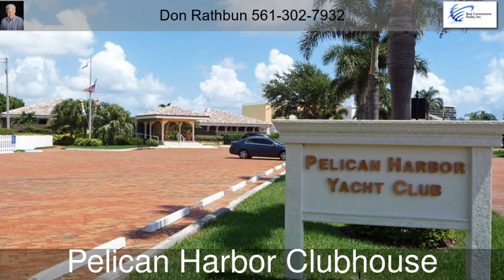300 Captains 113 Delray Beach FL 33483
Super value. DOCK INCLUDED Spectacular waterfront location overlooking the C-15 canal Beautiful Kitchen and Baths.  Impact sliding doors.   Newer AC.  Priced right by motivated owner.  Community has 2 tennis courts, two heated pools, well equipped exercise facility and harborside clubhouse with Tiki bar and BBQ grill.  Great quiet yet convenient location.  Hike, bike, or drive to nearby beach, Trader Joes and Fresh Market.  Also convenient to restaurants and Atlantic Ave activities. Furniture negotiable.